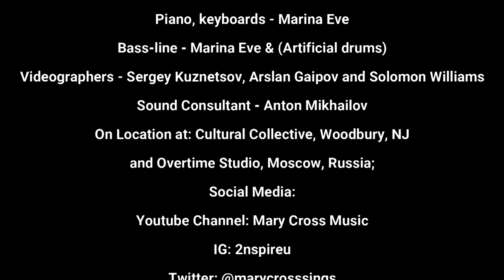Jazz On The Pike features Mary Cross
Illusion's Kenny Brooks Jazz On The Pike
Every Thursday Night
$15 ENTERTAINMENT Fee

403 West Baltimore Pike
Door's open at 6pm Show Times 7pm and 8:30pm

FLLOW JAZZ ON THE PIKE ON FACEBOOK

A AMJ ENTERTAINMENT PRODUCTIONS FEATURING MARY CROSS